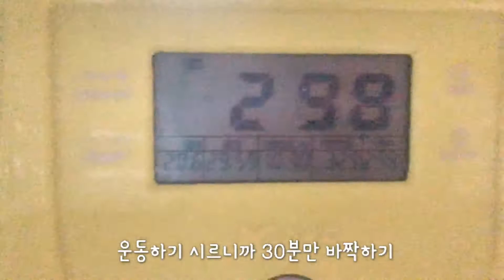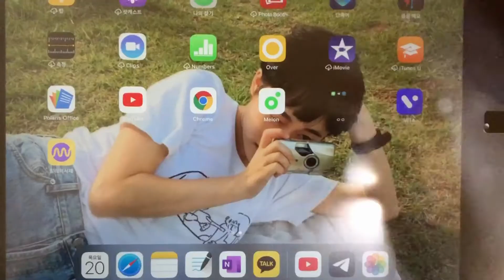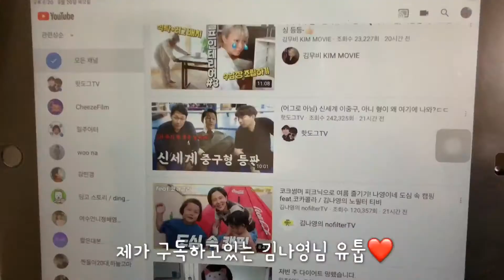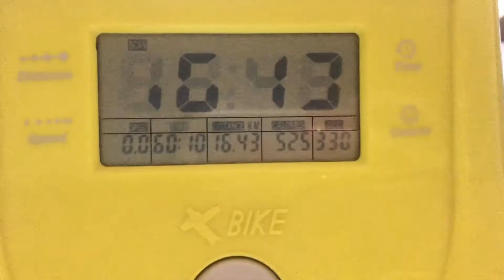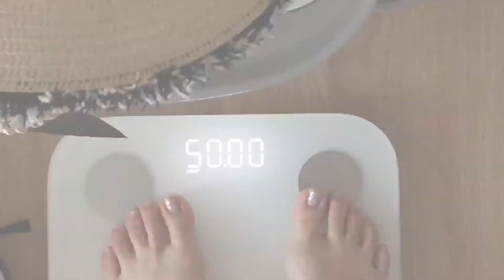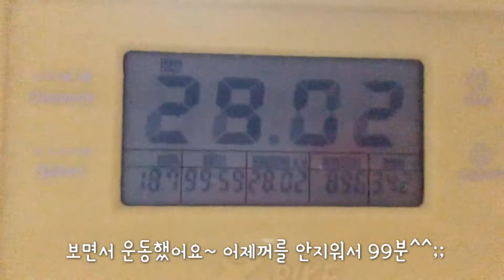| 브이로그 = 취미생활 | 퇴근후 집에서 밥만 먹는 집수니 영상/다이어트 식단 - 메로구이 순두부 그라탕 월남쌈 냉면/킬바사 소시지 까르보불닭 중국당면 맘스터치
14th. 8/18-8/21

이번 영상은 정말 아무것도 안하고 밥 해먹고 실내자전거만 탄 것 같아욬ㅋㅋㅋㅋㅋㅋ
코로나가 심각해지고 있으니 다들 조심하시고 저처럼 맛있는거 잘 챙겨드시길 바라요😉